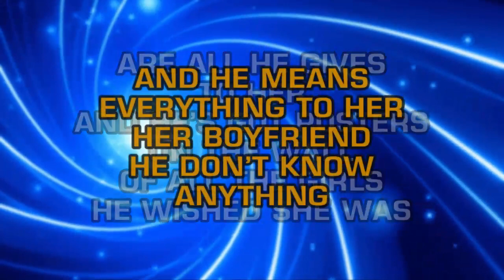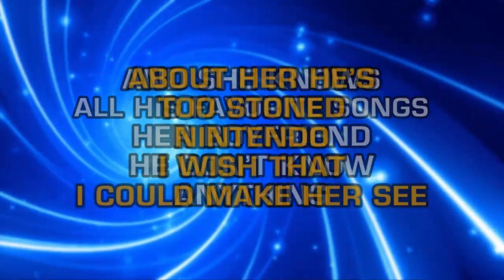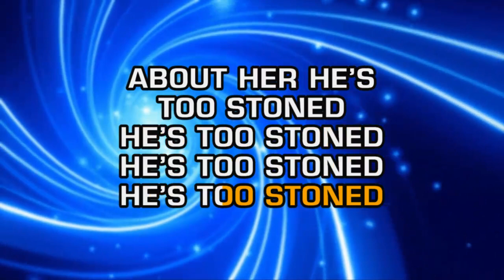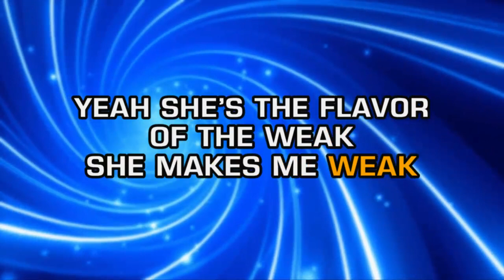American Hi-Fi - Flavor Of The Weak (Karaoke)